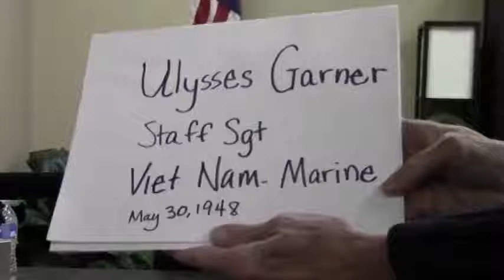Library Of Congress - Veterans History Project: Ulysses Garner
Ulysses Garner was contacted and interviewed by the Library of Congress as a part of their Veteran's History Project.